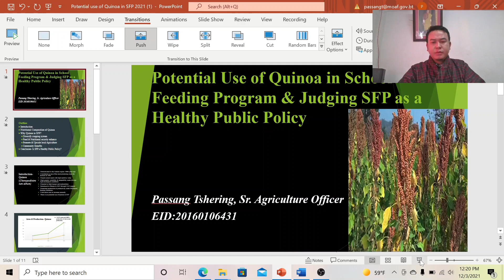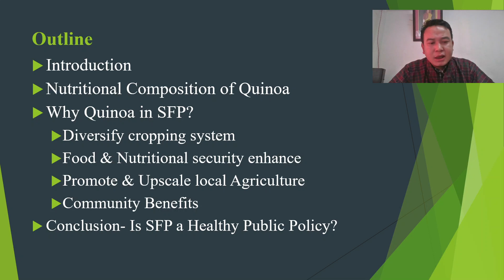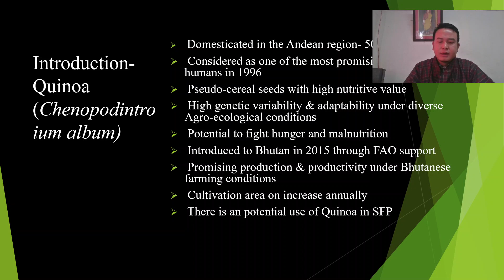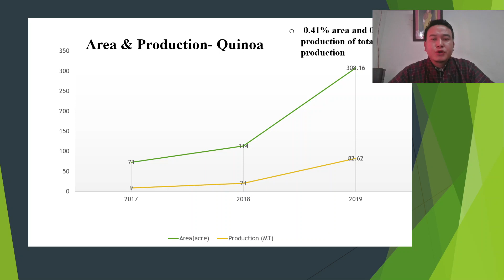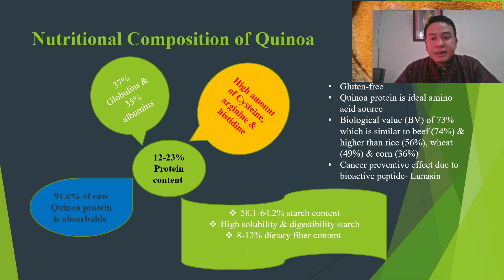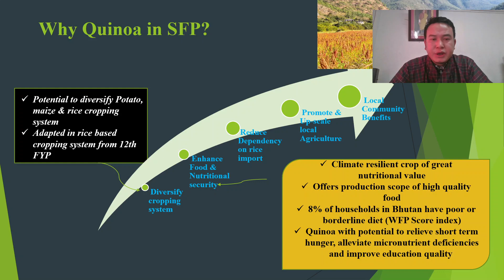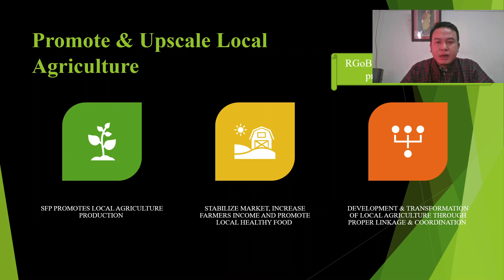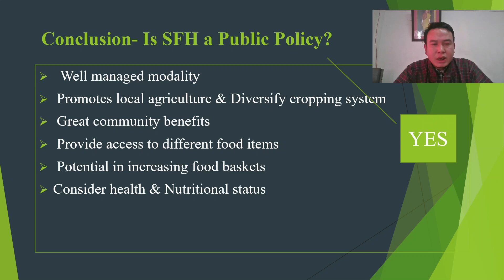Passang Tshering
Potential Use of Quinoa in School Feeding Program and Judging SFP as a Healthy Public Policy